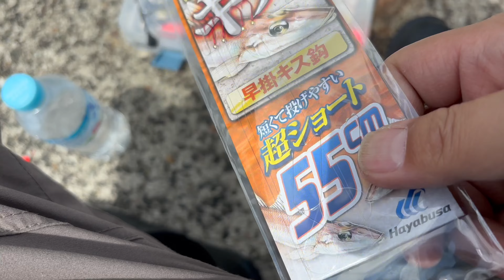セリアのケースを釣りの餌入れに試してみた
2024年6月上旬

舞鶴

セリアの液もれしにくいクリームケースが餌入れにちょうど良い感じ。

これからも釣りに行く際には、撮影したいと思います。